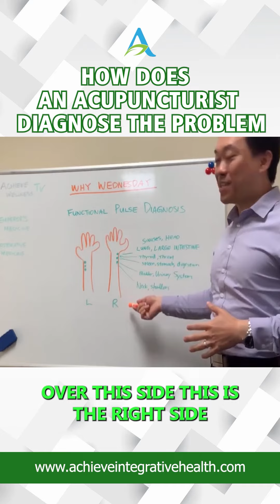How does an Acupuncturist diagnose the problem? (Part 5)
How does an Acupuncturist diagnose the problem?
The gold standard for acupuncture and Chinese medicine diagnosis is Pulse Diagnosis.  there’s different types of pulse diagnosis, we use our Functional Pulse Diagnosis at Achieve Integrative Health.

This is a channel sharing with you educational videos on the following
Acupuncture + Chinese Herbal Medicine + Nutrition 715 Discovery Boulevard
  7,000+ Patients Helped
  100+ 5-star Google ReviewsAt Achieve Integrative Health, our mission is to help 1 million people Achieve Health Freedom. Our acupuncturists understand no clinic can do everything and that's why we work with all of your healthcare practitioners and take the team approach. What separates us apart and what we are known for is the 5-Star Experience that we provide, just check out some of our testimonials.